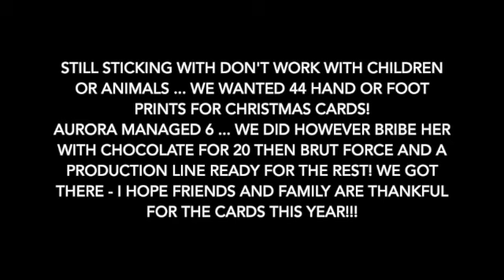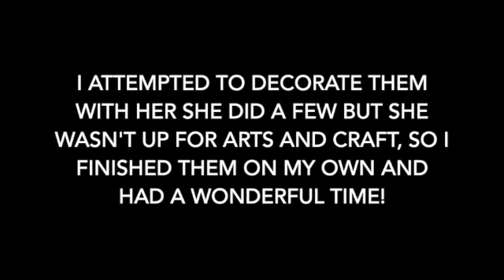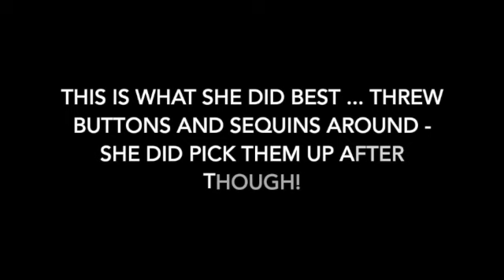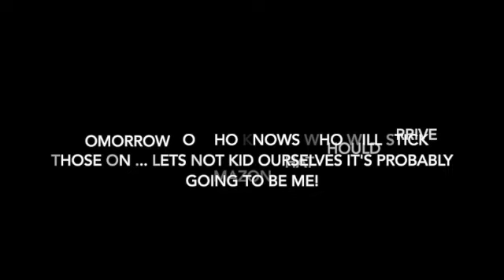Vlogmas Day 6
Today we attempted to make 44 christmas cards with a toddler!!
Safe to say she wasn't really up for it and after 6 had had enough! Mat and I had a procession line though - he folded, I cut, he then folded again!
I held Aurora he painted her hand or foot and stamped on the paper, He then hung them up to dry as I bathed her. WE then watched The Christmas Chronicles while they dried and had our dinner. Toad in the Hole!

I then attempted to get Aurora to join in decorating them but she just wanted to throw the sequins and buttons around! So I had a lovely time decorating them!

We persevered and now they are all done, just awaiting the star on the top to finish!
Then I need to get all my addresses together, I may attempt to be a bit fancy and print these to stickers - easier than writing them all out but we shall see, then stamps and POST!!!

Lucky family and friends. I think I will buy cards next year to save the hassle.

And come back for day 7 .